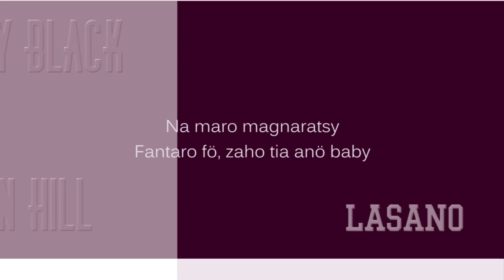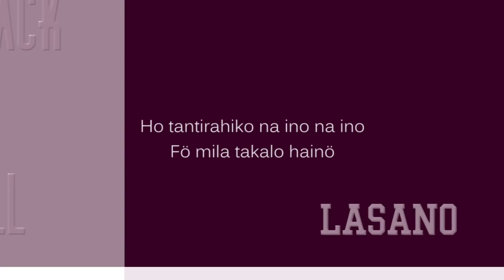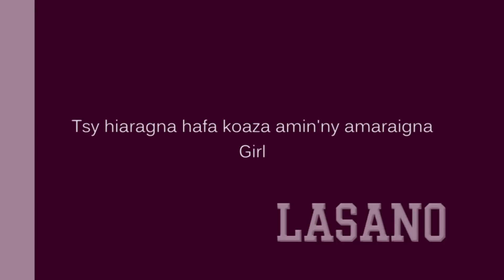Boy Black X Lion Hill - Lasanö [Lyric Video]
Title: Lasanö
Artiste: Boy Black X Lion Hill (MASAYA)
Prod: BM2
Recorded at Antidote Studio.